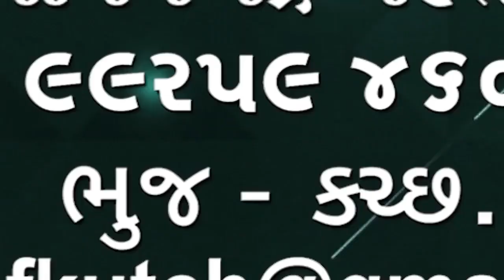કચ્છમાં કાળ ઝાળ ગરમી બે દિવસ હિટ વેવ ની આગાહી તાપમાન 40 ડિગ્રીએ પહોંચશે લોકો ત્રસ્ત બે ઋતુનો અનુભવ 🌹